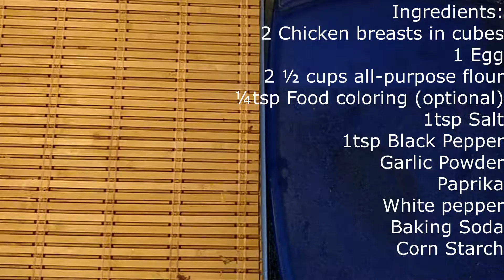Crispy Fried Chicken - Fried Chicken Recipe - Easy Fried Chicken Recipe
Fried Chicken
Ingredients:
• 2 Chicken Breast Cubes
• 1 Egg
• 2 ½ cups all-purpose flour
• ¼tsp Orange Food coloring (optional)
• 1tsp Salt
• 1tsp Black Pepper
• Garlic Powder
•  Paprika
• White pepper
• Baking Soda
• Corn Starch
Instructions:
1. Coat chicken cubes in food coloring
2. Put all-purpose flour in  two plates, 2 cups in one plate and ½ cup in other plate
3. Add all spices, baking soda and corn flour to big portion of flour
4. Crack an egg in a bowl
5. Coat the chicken in plain flour then in egg then in spice mix flour
6. Deep fry or air fry the chicken until golden brown
7. Let it cool for 3 minutes
8. Serve with fries or KFC Style biscuits